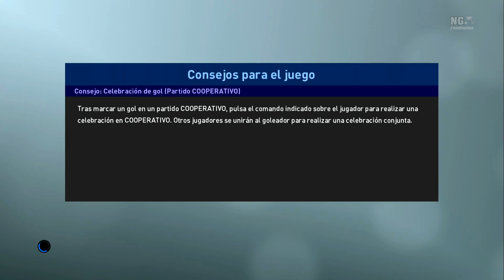PES 2019 - San Martín (Tucumán) vs. Gimnasia LP (Previa SAF 4ta Fecha)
Hacemos la previa del encuentro de San Martín de Tucumán por la 4ta fecha de la Superliga Argentina de Fútbol, enfrentando a Gimnasia y Esgrima de La Plata en la Ciudadela.